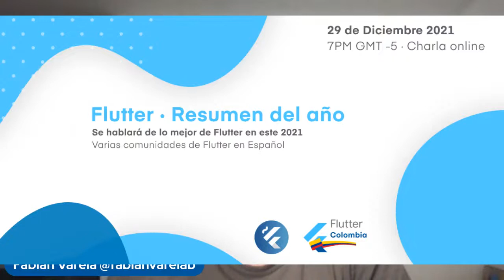Última charla del año · Flutter - Resúmen del año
Se tendrán varias comunidades de Flutter de habla hispana, conversando sobre lo que fué Flutter en este 2021 y nuestras predicciones para el 2022.

Los esperamos.